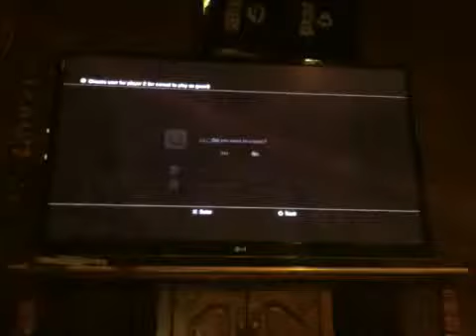SURVIVLA LETS PLAY EP 1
WE MEAN IT THIS TIME DO